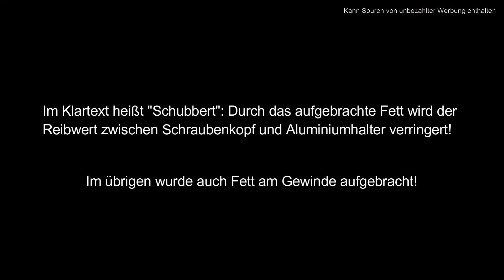Smartphone am Motorrad | Aber wie....!? | Moto Mount Pro Smartphonehalter | SP Connect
Smartphonehalterung für Motorräder von Sp Connect | Moto mount Pro & Universal Interface

In diesem Video stelle ich Dir den SP Connect Moto Mount Pro und das Universal Interface im Detail vor. Die Montage am Moped ist kinderleicht. Mein Fazit für diesen Smartphonehalter ist durchweg positiv! Aber schau selbst.

▬ Kapitel ▬▬▬▬▬▬▬▬

0:00    Intro
0:20    Start Video
3:34    Details Moto Mount Pro
14:23  Details Universal Interface
21:28  Montage

▬ Video 12  ▬▬▬▬▬▬▬▬